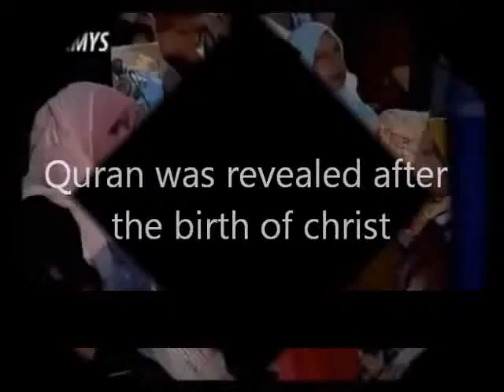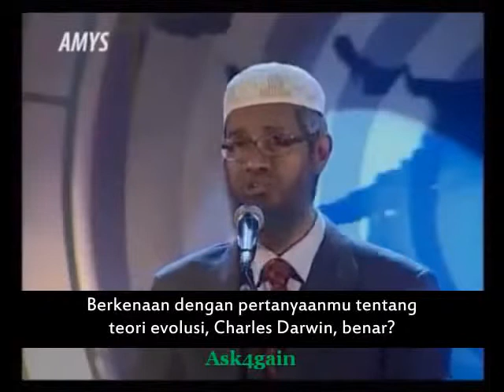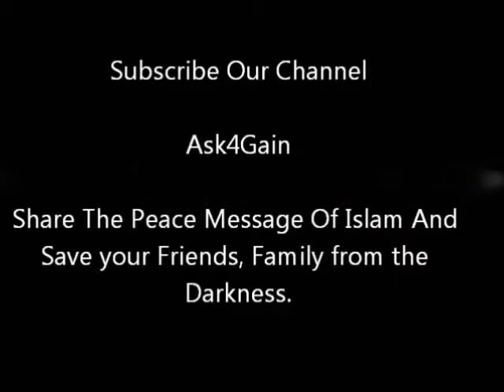و CONVERT الحادي الإسلام ل محادثات بعد سماع ذاكر نايك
قرآن الله سبحانه وتعالى